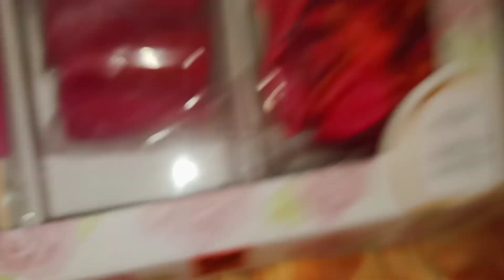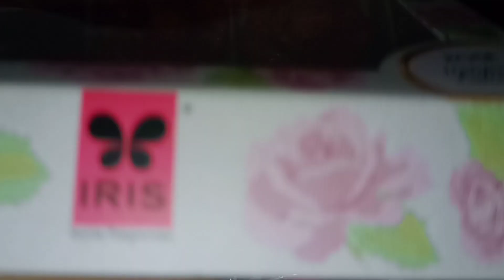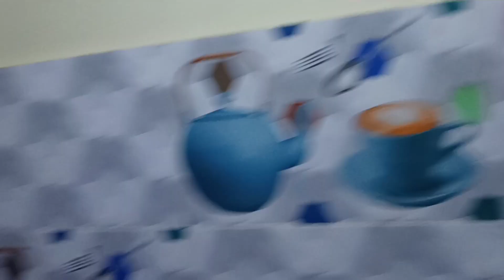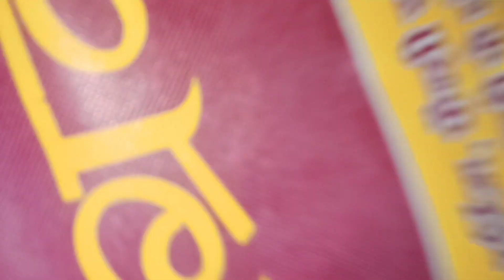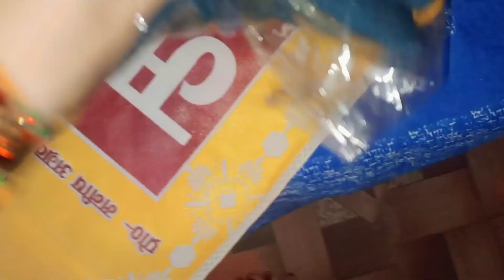Happy Dhanteras 🪔🙏 || मम्मी जी ने दिया Diwali ka gift 🎁💞 || Market mai हुआ बुरा हाल 🥲😅